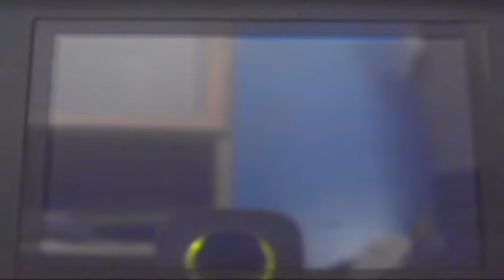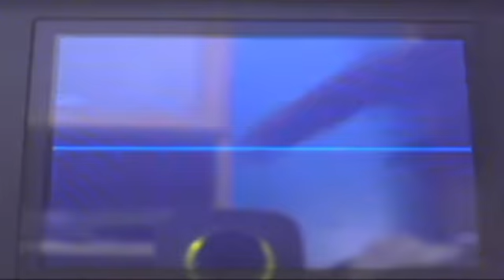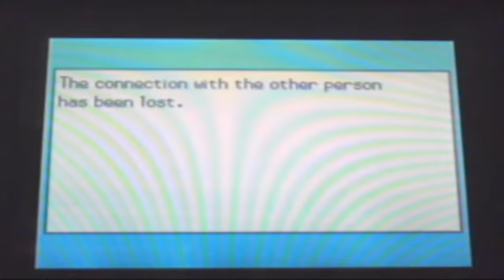Pokémon Black Wi-Fi Rotation Battle 09-14-2011 vs さらりこ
I found her again.